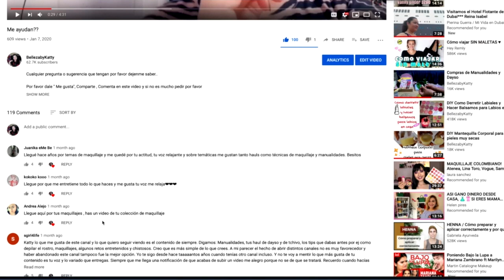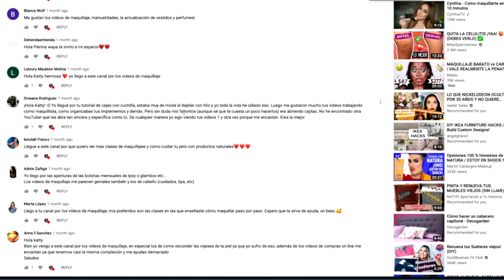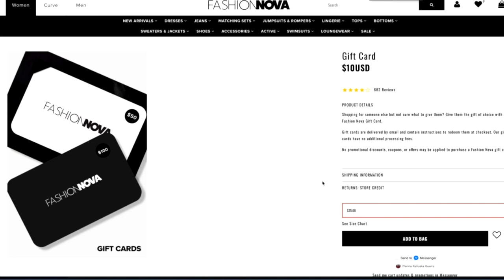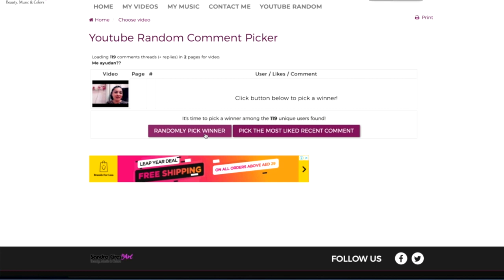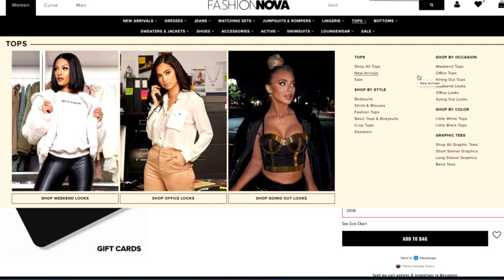Quieren saber quien gano?? Sorteo Bellezabykatty 2020